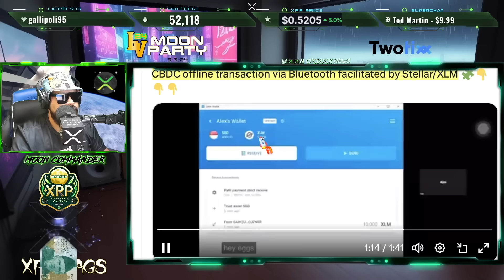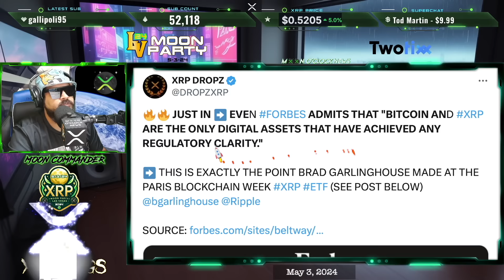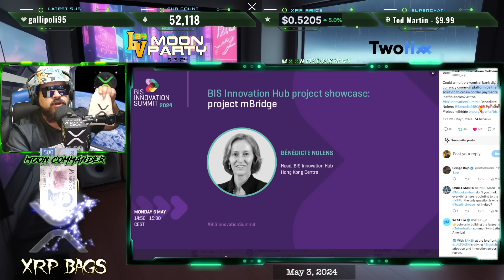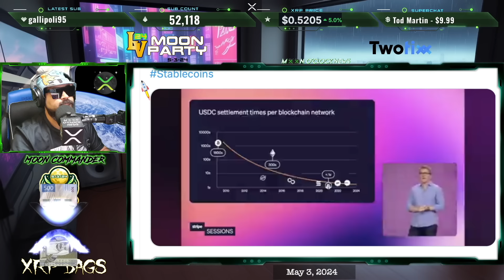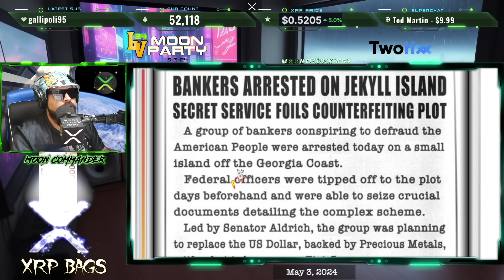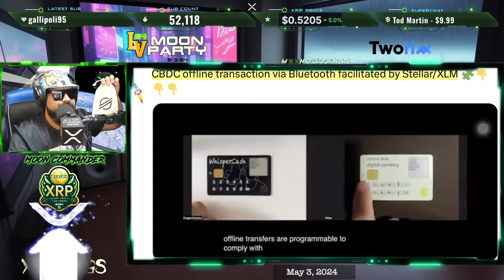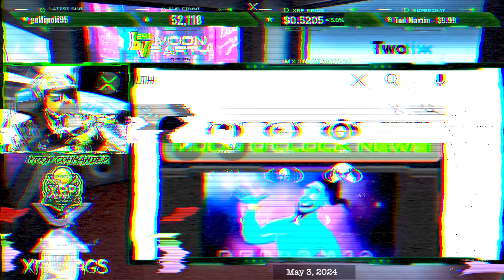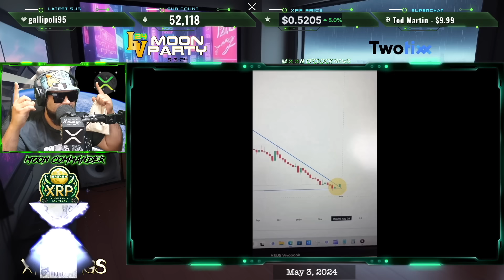RIPPLE/XRP WE ARE IN THE GOLDEN AGE OF WEALTH!! 1ST TIME THIS HAS HAPPENED IN 6 YEARS!!?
🌏 **Upcoming Events**→🌚🎶